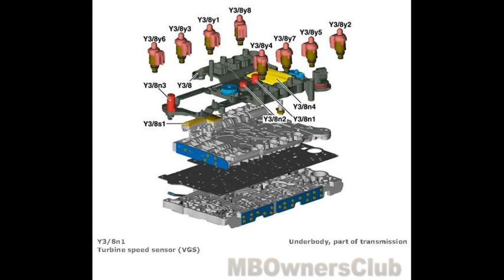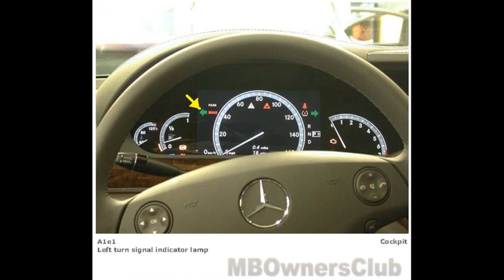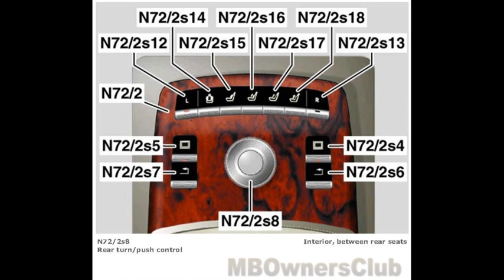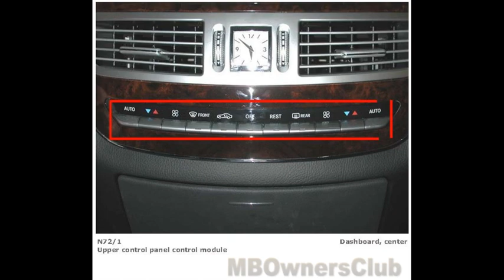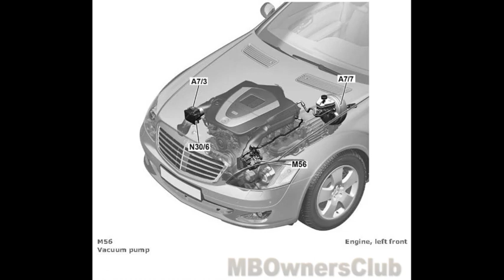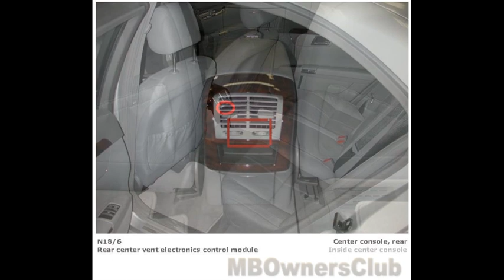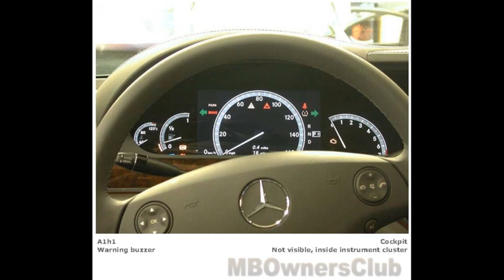Mercedes Benz S 550 4MATIC | Component Locations (Part-50)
Mercedes Benz S 550 4MATIC | Component Locations
This Video Shows Different components in different locations on Mercedes-Benz S-Class known as (W221)